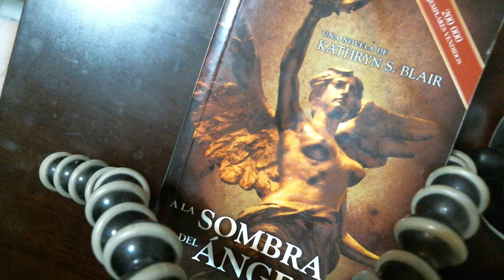El angel 26